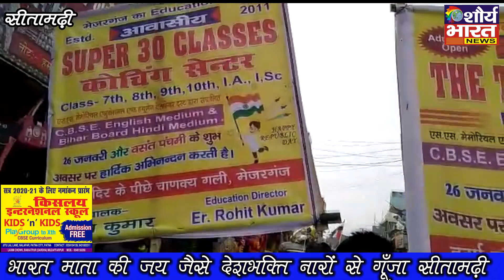sitamarhi me republic day par nikli jhanki - shaurya bharat news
# sitamarhi # rep[ublic day # jhanki